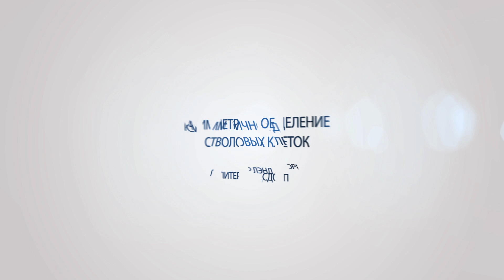Асиметричное деление стволовых клеток - Питер Лэнсдорп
В чем заключается гипотеза бессмертной цепочки ДНК? Как разрабатывался метод отслеживания расхождения сестринских хроматид? Какое применение находят данные исследования в современной биологии? Об этом рассказывает научный директор European Institute for the Biology of Aging Питер Лэнсдорп.